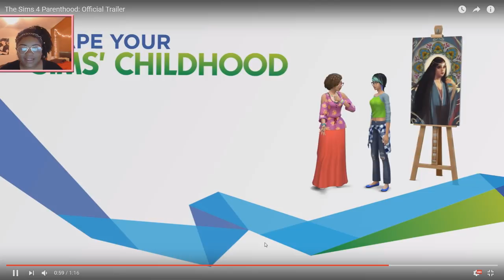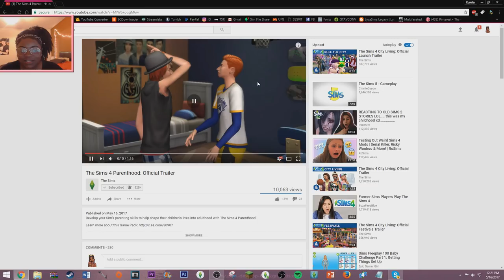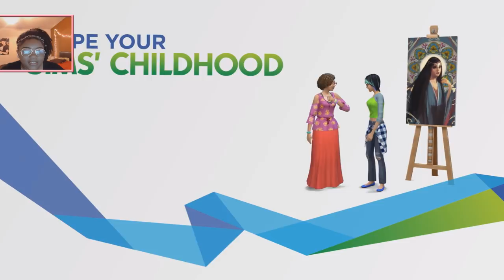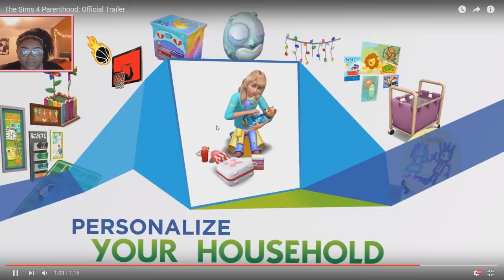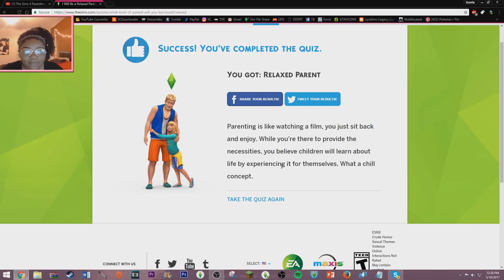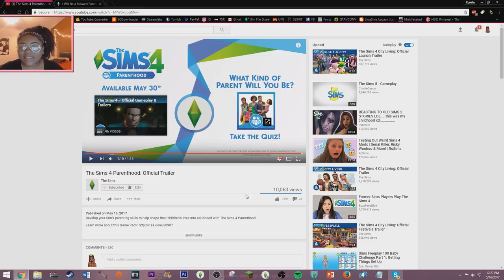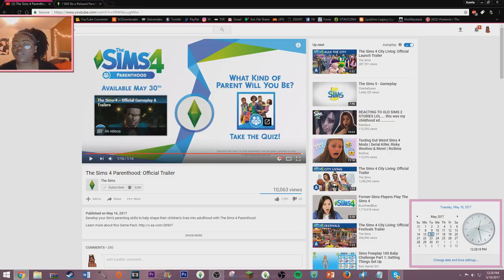The Sims 4 PARENTHOOD: Official Trailer REACTION video!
WATCH HOW I REACT TO THE NEW THE SIMS 4 PARENTHOOD GAMEPACK!

What do you think about this pack?

☆☆☆☆More Info☆☆☆☆

FAQ:
Recording Software: OBS
Microphone: Blue Yeti
Origin ID: Xureila
My Age: 20teen
My PC: Dell XPS 8700